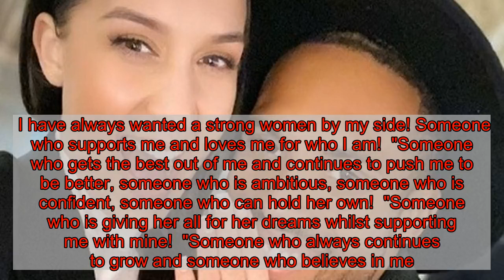Footballer proposes to his childhood sweetheart in the most romantic way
Congratulations have been pouring in after a former Manchester United player popped the question to his long-term girlfriend.  Kenj Gorre asked entrepreneur Izabella Levey to marry him on a romantic trip to Milan for her 24th birthday and Christmas.   Kenji, the son of former The Real Housewives of Cheshire star Magali and Dutch football coach Dean Gorre, asked Izabella to marry him with the best view in a restaurant, her favourite cake, and a Tiffany engagement ring as her favourite song was playing.   Reflecting on the super-sweet moment Izabella, whose birthday is Christmas Day, showed off her sparkler of a ring and told her Instagram followers: "The easiest YES I have ever had to make."   "I can’t wait to spend the rest of my life with you."⠀⠀⠀⠀⠀⠀⠀⠀⠀   Kenji, 25, was on the books at Manchester United from 2002 until 2013 and he met business mentor Izabella at private school in Cheshire.   They were in Milan to watch Kenji's friend, fellow former United player Pierluigi Gollini, play with Italian club Atalanta.  "I’m so intense happy. Gorré wifey for lifey," proud mum Magali messaged to the happy couple.   "Congrats brother," said Manchester United star Jesse Lingard.  On Instagram Kenji, who plays for Portuguese football club Clube Desportivo Nacional, announced: "IZABELLA GORRÉ TO BE!  "Forever mine."  Paying tribute to his wife-to-be he wrote with an engagement ring emoji: "All my life I prayed for someone like you.   I have always wanted a strong women by my side! Someone who supports me and loves me for who I am!  "Someone who gets the best out of me and continues to push me to be better, someone who is ambitious, someone who is confident, someone who can hold her own!  "Someone who is giving her all for her dreams whilst supporting me with mine!  "Someone who always continues to grow and someone who believes in me.   "Can’t wait for our next chapter! Mine forever."